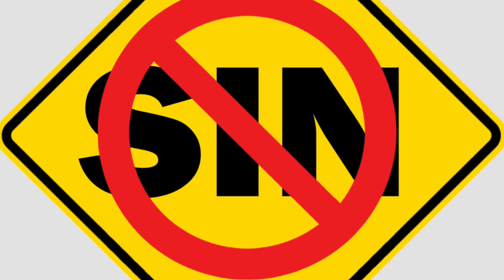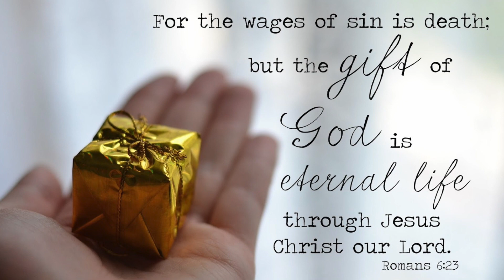The Greatest Story: Believe - Which Master?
Paul had explained that all have sinned but the Good News is that Jesus came as the answer to that sin problem. Now that they are following Jesus, how should they live?

This video has been designed to be used in small groups. When you have gathered your group, begin with prayer.

Icebreaker: What was your first boss like?

Watch the video, try to retell the story from what you heard, then read the text, Romans 6:12-23. Use the questions below to spark some conversation.

Head Questions: get the facts straight
1. How are we to use our bodies?
2. How does Paul use the image of slavery to explain his point?
3. What stood out to you as you listened to this text?

Heart Questions: dig deeper
1. How do you think it is possible not to let sin control your life? What are some ways that you don’t let temptation overwhelm you?
2. Christ has brought restoration through His suffering, death, and resurrection. How do you think we can move from spiritual death to spiritual life as we believe? What do you think this looks like on a practical level?
3. What do you think it means to use your body as an instrument to bring glory to God? What has this looked like in your life?
4. What do you think freedom from the law in Christ looks like? Does this mean that the more you sin, the more you receive grace? Explain.
5. Slavery is considered disgusting in our culture. In Paul’s time, slavery was widespread, and this letter's first readers would have known about slavery. What do you think it means that you become a slave to what you obey?
6. Have you ever been held captive by a sin? How did the knowledge that you were out of control affect you? How do you think Jesus can change this?
7. If Paul were here today, what do you think he would say enslaves our society? Our Christian community?
8. How do you think we can be free from sin but slaves to righteousness?
9. Name something you do only because God wants you to do it. Name something you don’t do because God doesn’t want you to do it. (Use discernment when you share.)
10. How do you think we can deal with shame from our sinful actions?
11. From this text, what would you say is the connection between faith and works?
12. What does the often-quoted verse 23 mean to you?

Hands Questions: application
1. What do we learn about God from our story? Humankind?
2. What did you learn today that you can apply to your life?
3. What is today’s theme?

End in Prayer

We are grateful for those who support this ministry. To donate